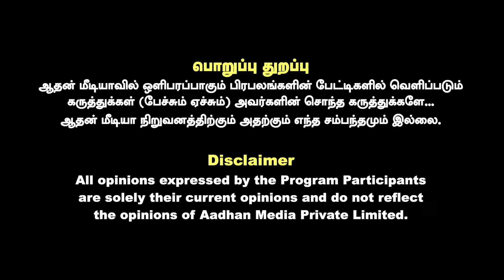உதயநிதிக்கு முதல் கூட்டம் நடத்தியது நான் தான் - Dr.பொன் கெளதமசிகாமணி Exclusive பேட்டி | Aadhan Tamil